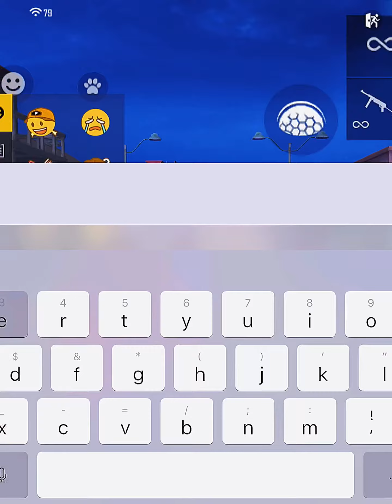PAQUETE COBRA RUBÍ 🤩❤️